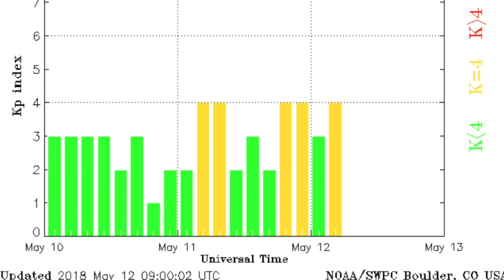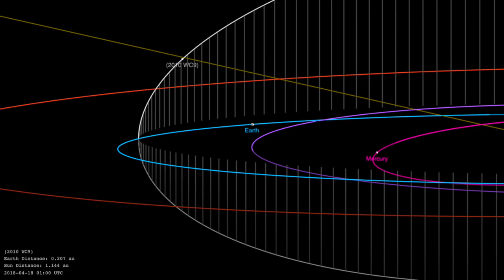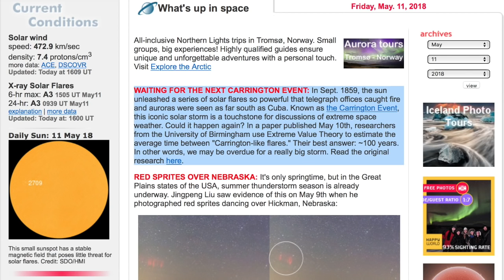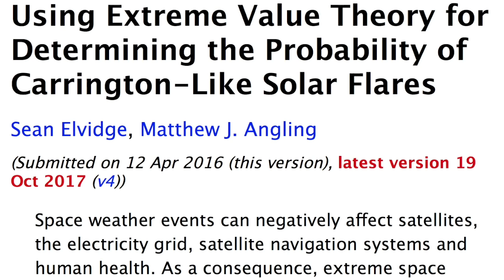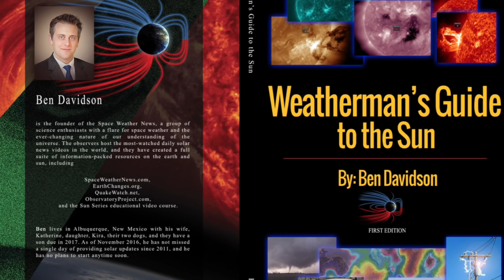Major Flare Overdue, Asteroid, Quake Watch | S0 News May.12.2018